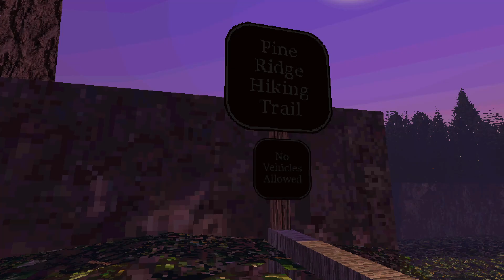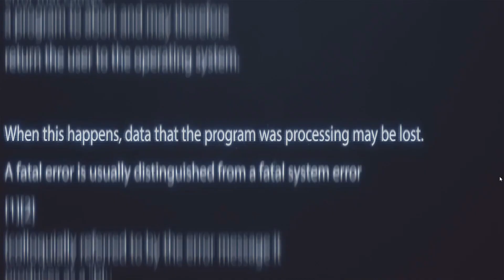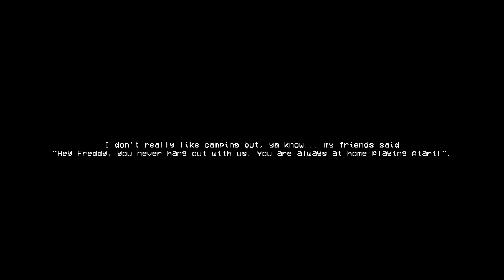العاب رعب - Scary games Part 1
هو مخلوق بشري يبلغ طوله 40 قدمًا مع إطار هزيل وشبه الهيكل العظمي مغطى بلحم جاف محنط بلون المعدن الصدأ. ... مكبرات الصوت هي الأجزاء المعدنية الوحيدة من جسمها ، مدمجة في الرقبة بأغلفة من الجلد وقادرة على الدوران حولها مثل رأس البومة.

Siren Head is a 40-foot-tall humanoid creature with a heavily emaciated, near-skeletal frame covered in dried,mummified flesh in the color of rusted metal. ... The speakers are the only metal parts of its body, fused to the neck by tendrils of skin and capable of swivelling around it much like the head of an owl.

 moostafakhaled        @                  snapshat

حَسْبِـيَ اللّهُ لا إلهَ إلاّ هُوَ عَلَـيهِ تَوَكَّـلتُ وَهُوَ رَبُّ العَرْشِ العَظـيم